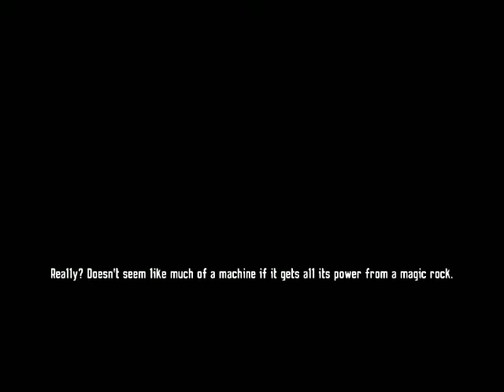SPIDERMAN Shattered Dimension.... level 11...spiderman 2099 vs doctor octopus